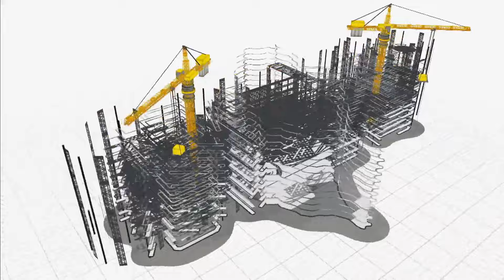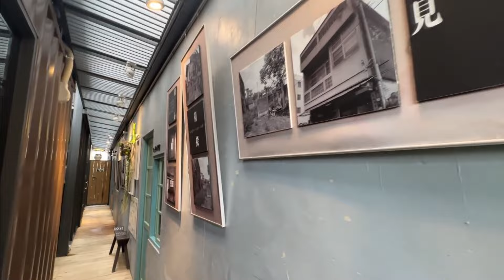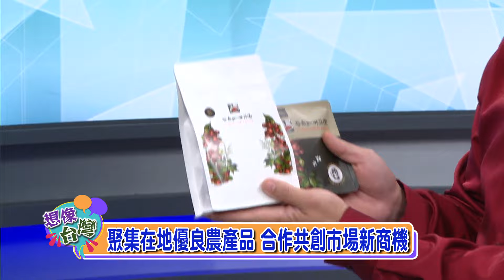➰想像台灣／從事農業HEN沒梗？來看雲林小農打破觀念：又潮又時尚！➰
🔸雲林作為台灣的重要糧倉，一直以來都扮演著關鍵的角色。不過，如何實現農業的升級，讓產值翻倍，並吸引年輕一代回鄉務農，一直是農業大縣面臨的挑戰。今天，我們將透過兩個案例向觀眾分享，只要堅守品質，並懂得行銷與創新，農業這條路，仍然可以做得很出色。

🔥本次內容特別邀請花囍烘焙坊執行長林秀玲和谷泉咖啡莊園負責人劉易騰前來分享，一起來看看吧！🔥

🖍有問題想問堯哥或發起討論？光速點擊、加入我們🖍